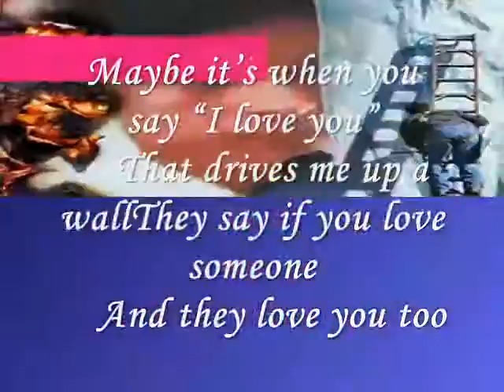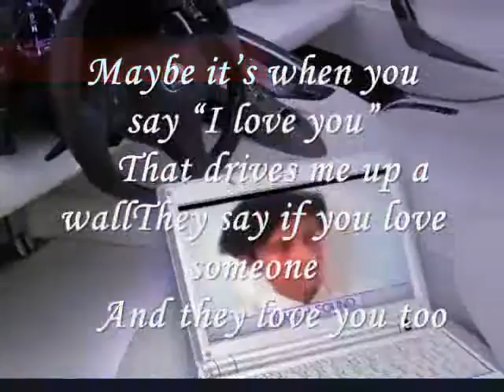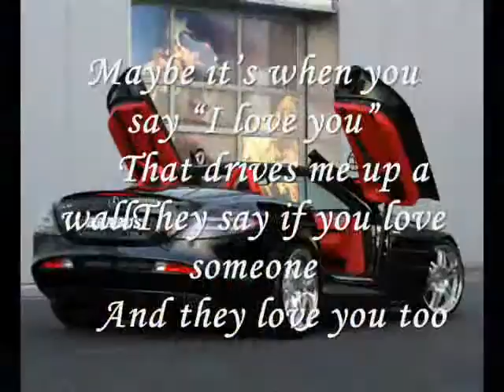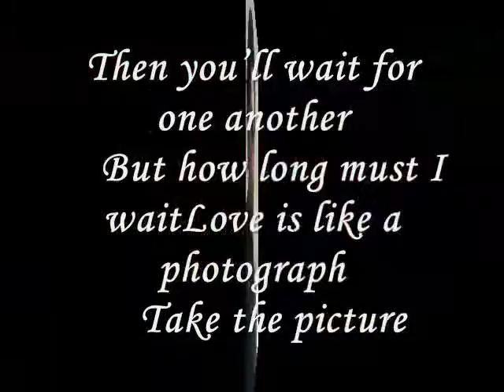Miftachul Wachyudi (Yudee) ----- is like a photograph-,Miftachul Wachyudi (Yudee)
do.
do so
Money is an excellent servant, but the host
very bad.